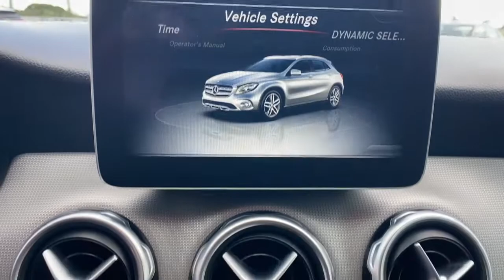2020 Mercedes-Benz GLA West Palm Beach, Jupiter, Palm Beach Gardens, Wellington, Boyton Beach M20821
Polar White Used 2020 Mercedes-Benz GLA available in West Palm Beach, California at Audi of West Palm Beach. Servicing the West Palm Beach, Jupiter, Palm Beach, Gardens, Wellington & Boyton Beach, FL area.
2020 Mercedes-Benz GLA GLA 250 - Stock#: M2082159A - VIN#: WDCTG4EBXLJ663448

CARFAX One-Owner. Recent Arrival! Audi West Palm Beach is proud to offer this Beautiful 2020 Mercedes-Benz GLA. This GLA 250 GLA is beautifully finished in Polar White and complimented by Black w/MB-Tex Upholstery. This vehicle comes well equipped with Only 1 owner!, Rearview Camera, Premium Audio System, Bluetooth Connectivity, Keyless Entry, ONE OWNER, LOW MILES, CONVENIENCE PACKAGE, SMARTPHONE INTEGRATION PACKAGE, BLIND SPOT, LED HEADLAMPS, REMOTE START, 18 INCH 5 SPOKE WHEELS, and LED HEADLAMPS.brbrbrOdometer is 1534 miles below market average!brPriced below KBB Fair Purchase Price!brbrAwards:br  * JD Power Vehicle Dependability StudybrAt Audi West Palm Beach, We promise to provide you a tailor made luxury automotive experience not found anywhere. Audi West Palm has been serving South Florida and beyond for more than 20 years as an authorized Audi location based in West Palm Beach, FL. Our professional, highly-trained staff values your time, and is committed to ensuring you find the most suitable new or used luxury vehicle for your lifestyle. * All pricing and details are believed to be accurate, but we do not warrant or guarantee such accuracy. The prices shown above may vary from region to region, as will incentives and are subject to change without notice. Prices and payments do not include tax, tags, finance charges, doc charges, emission testing charges or other fees required by law, vehicle sellers or organizations. While every effort has been made to ensure display of accurate data, the vehicle listings within this website may not reflect all accurate vehicle items. Accessories and color may vary. All inventory listed is subject to prior sale. The vehicle photo displayed may be an example only. Vehicle photos may not match exact vehicles. Please confirm vehicle price with dealership. See dealer for details. Vehicle pricing subject to change based on inventory supply and market pricing.